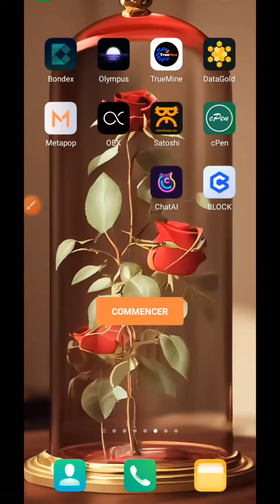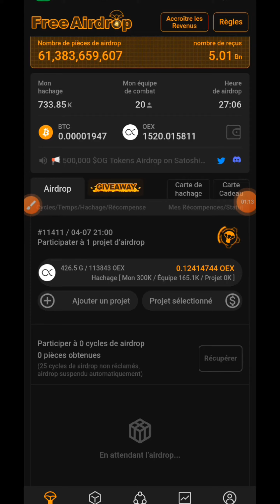طريقة الاشتراك في تعدين OG في تطبيق Satoshi